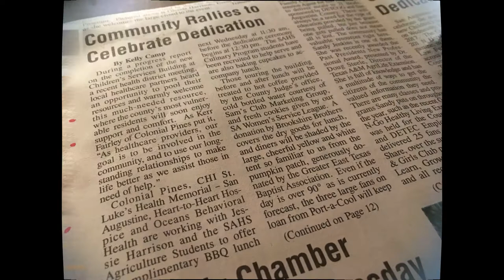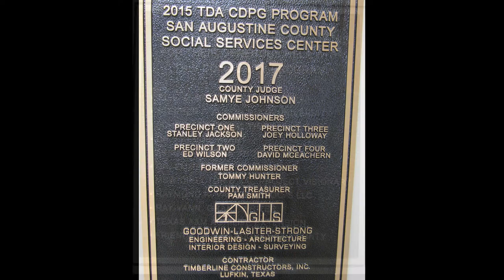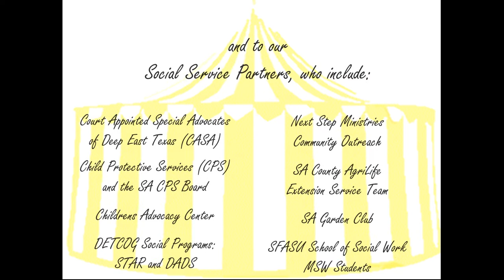San Augustine County Children's Center